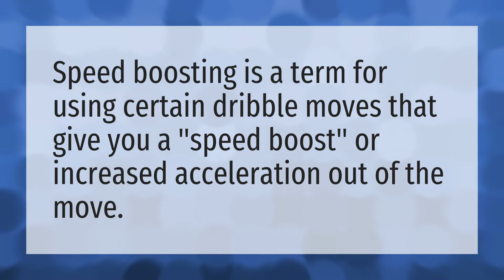What does boosting mean in 2k20?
Badge Glitch 2k20 • What does boosting mean in 2k20?